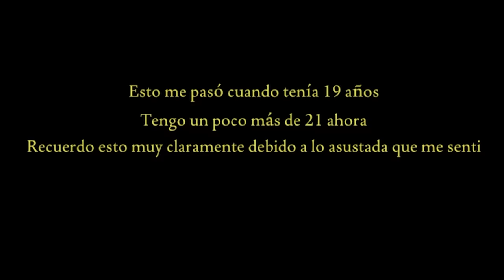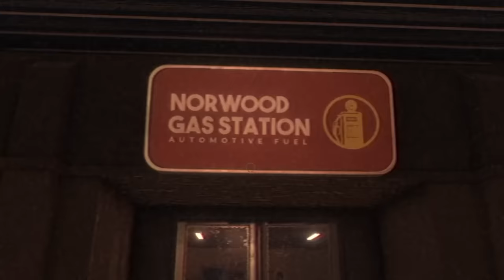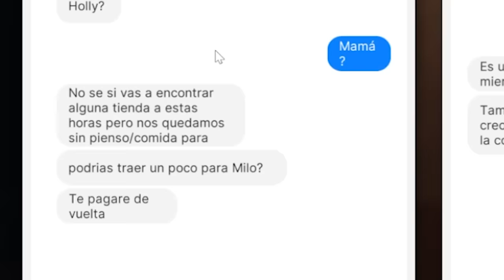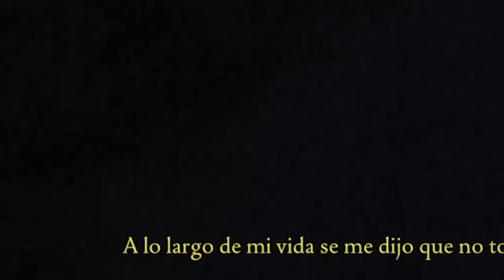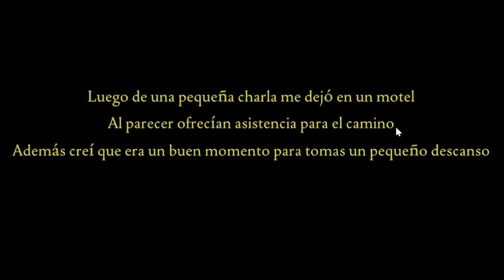NUNCA VIAJES SOLO !! | Fears to Fathom 2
En vez de viajar con avión, nuestro personaje decide ir en coche, poniendo su vida en peligro y llegando a un curioso motel en medio de la nada...

os amoooo,
- iker unzu